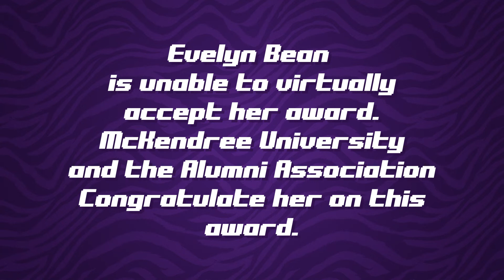Virtual Alumni Awards Program - Homecoming 2020, McKendree University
The 2020 recipients of the Academy of Excellence, Rising Stars, Sports Hall of Fame, Loyal Service and Peter Akers awards will be recognized.